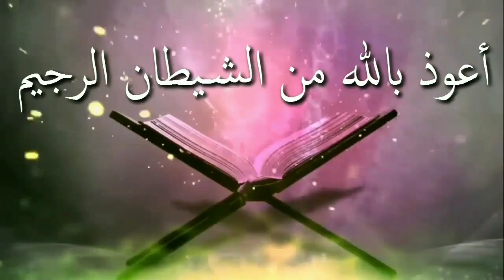কেন মুসলিমরা সিয়াম পালন করেᴴᴰ┇by শায়খ সাকিব আল বুখারী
কেন মুসলিমরা সিয়াম পালন করেᴴᴰ┇

👋 yeamul islam 👋